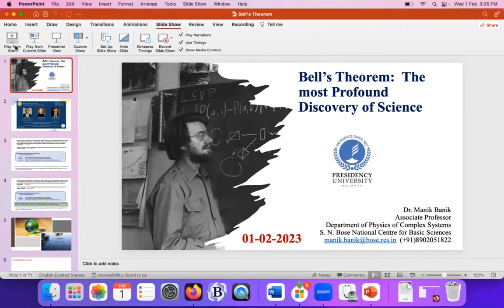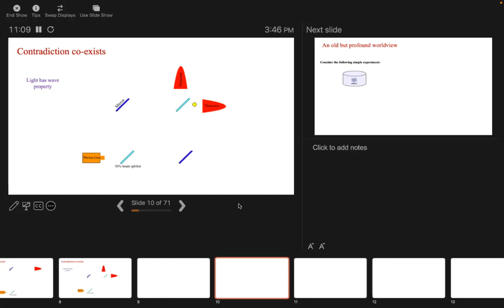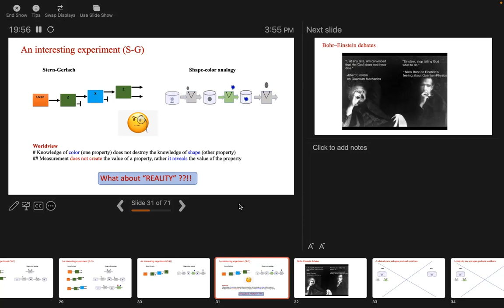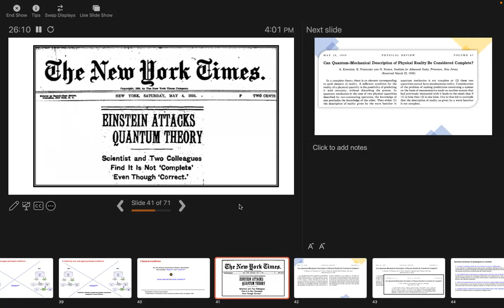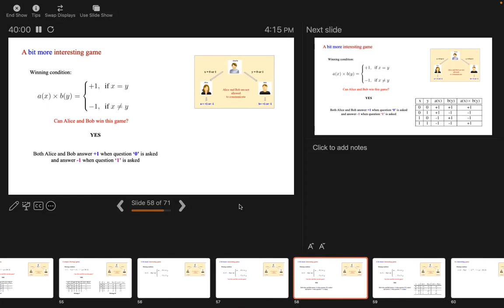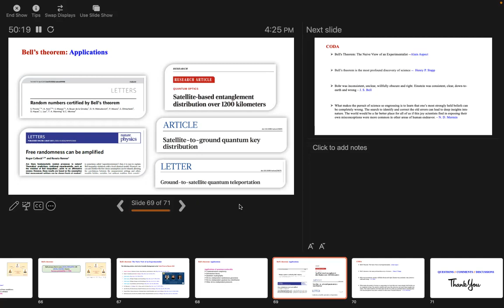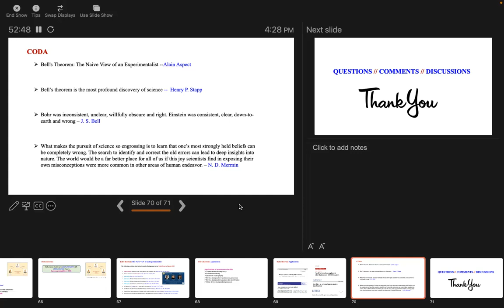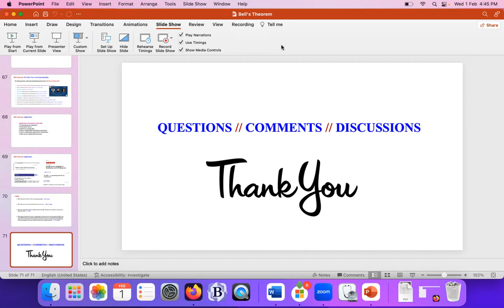Bell’s theorem: The Most Profound Discovery of Science : Prof. Manik Banik